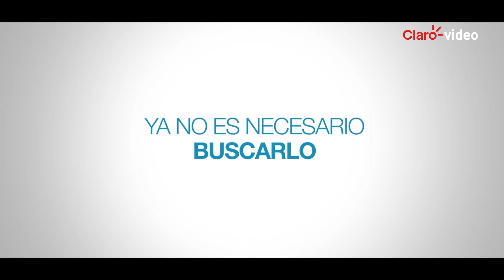Catálogo | Enamorándome de Abril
Esta divertida comedia romántica en la que un escritor que firma con pseudónimo de mujer se enamora de una periodista que firma con pseudónimo de hombre. Cuando el amor llega casi siempre nos toma por sorpresa y nada ni nadie se puede oponer.